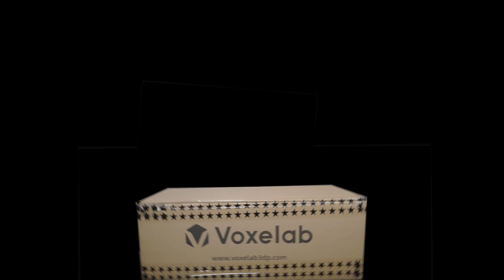2020 Voxelab Aquila FDM 3D printer with Carborundum Glass Platform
hey guys! it's the official promo video of our Aquila FDM 3D printer:)
high precision with simple operation
larger printing volume with ultra-silent printing
check it out now! 😃
Kind Notice:
The origional Aquila FDM Printer has been dicontinued. So Please check AquilaX2, still, the most effective mahcine for 3D beginners